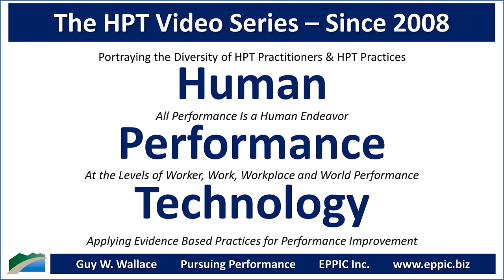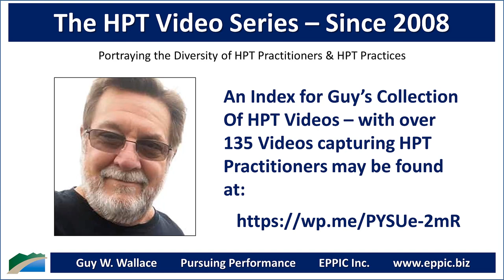HPT Video 2021 - Cindy Huggett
Zoom interview with Cindy Huggett by Guy W. Wallace, recorded on February 12, 2021, regarding Cindy's background, education, career history, and how she came to an HPT - Human Performance Technology - and - Evidence-Based Practices approach in her consulting work.